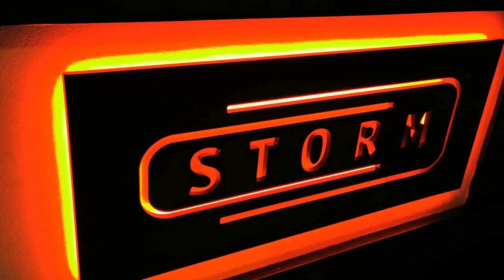Pozsony, Storm Game Bar